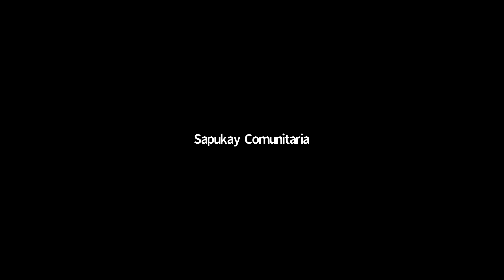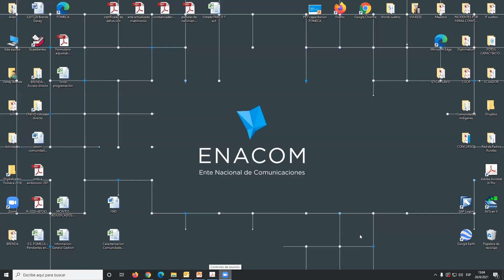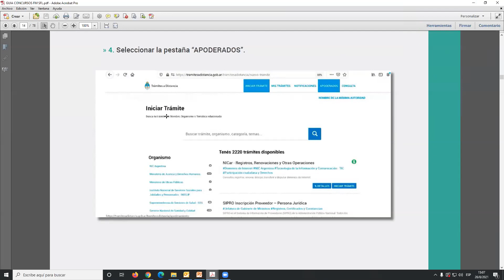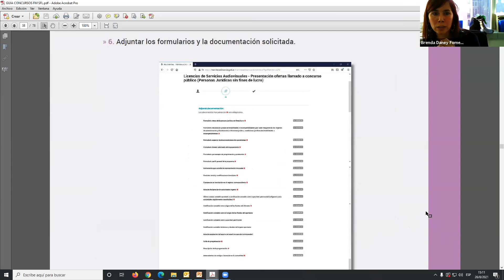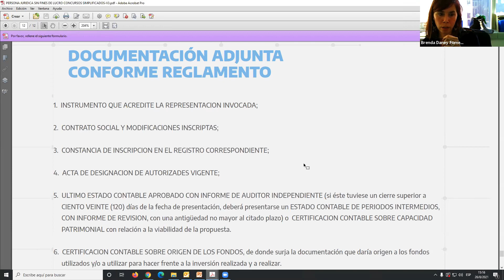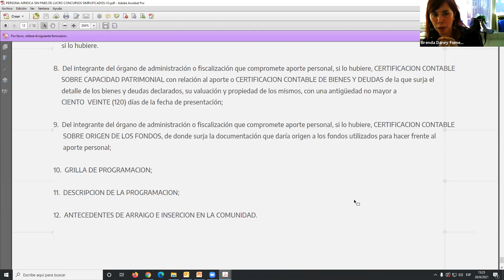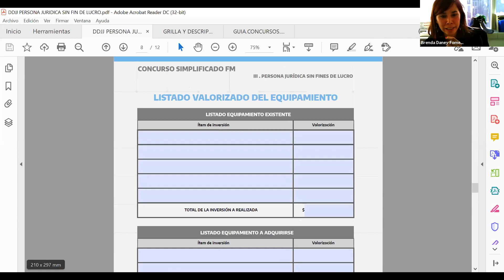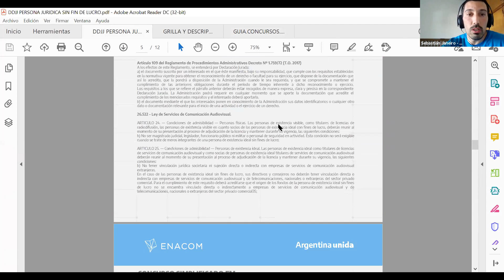Taller Concursos Simplificados Radios Rurales (ENACOM, INTA, Defensoria del Público, FARCO)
El INTA acompaña la regularización de radios rurales comunitarias

Se tratan de radios gestionadas por organizaciones de la agricultura familiar, campesina e indígena, las que tiene la posibilidad de presentarse a los concursos simplificados, destinados a organizaciones sin fines de lucro, para el otorgamiento de licencias FM que convoca el Ente Nacional de Comunicaciones de la Nación (ENACOM)
La regularización de las radios rurales permite a las organizaciones que las gestionan acceder a distintas políticas públicas para fortalecer sus capacidades tecnológicas, sostenibilidad y formación.